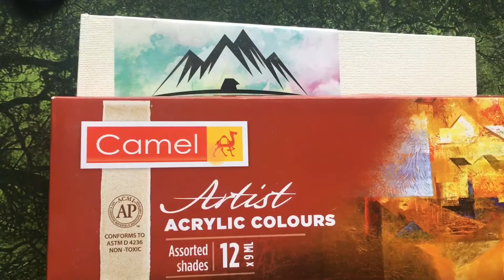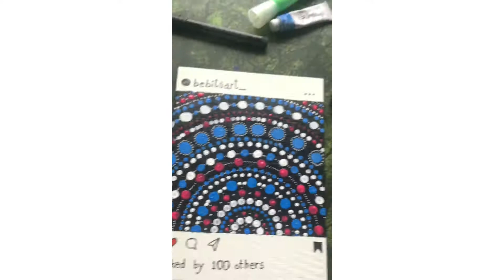Easy Dot Mandala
Hey everyone. I am Garima.
This video is step by step process of dot mandala on canvas done with earbuds and paintbrush.
Thanks for visiting my channel
Watch my previous video.

Materials used: acrylic colours, paint brushes, earbud, small canvas, neon liner, acrylic varnish
Song: Forbit
Artist: Roboxfer